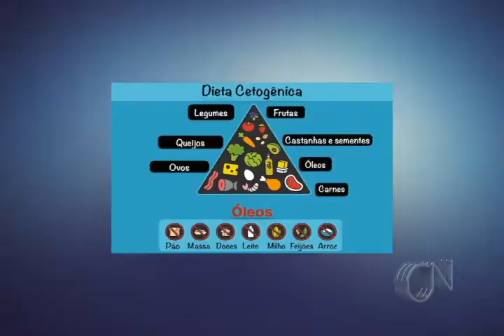Tratamento não convencional para o câncer divide opiniões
O tratamento alternativo de combate ao câncer ganhou repercussão após a morte do jornalista e apresentador de programa Marcelo Resende.